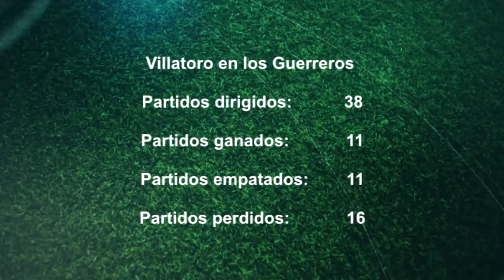El Municipal Pérez Zeledón se quedó sin entrenador